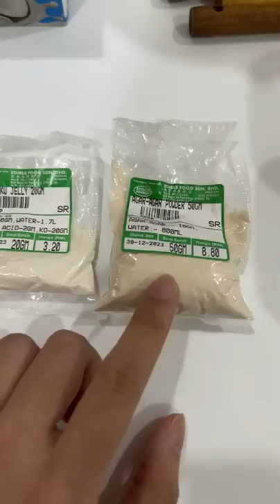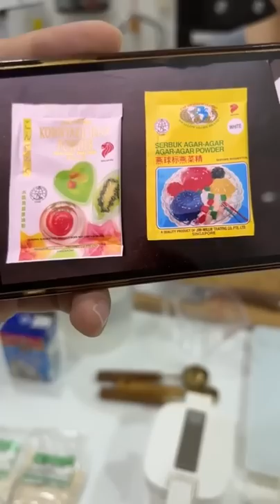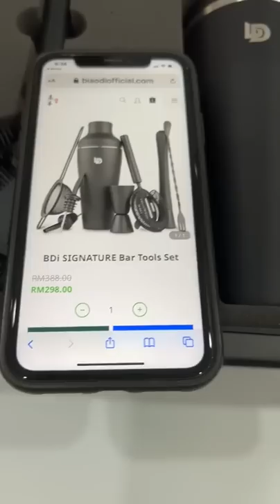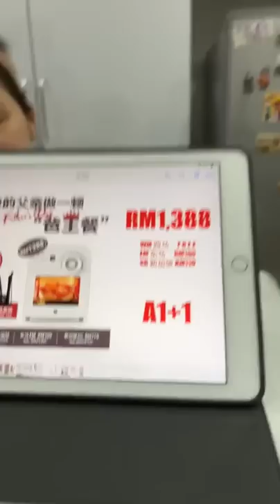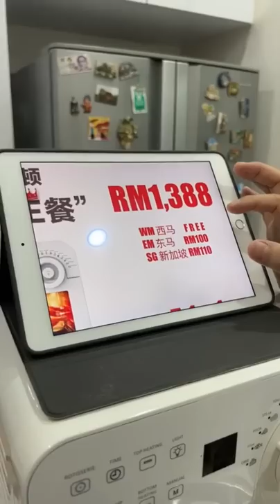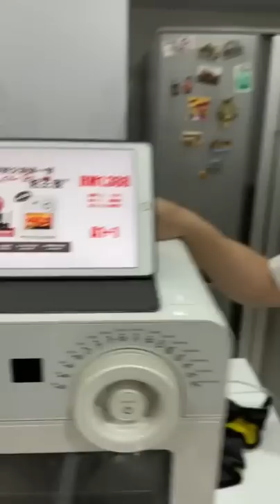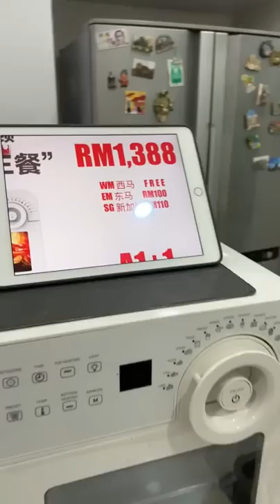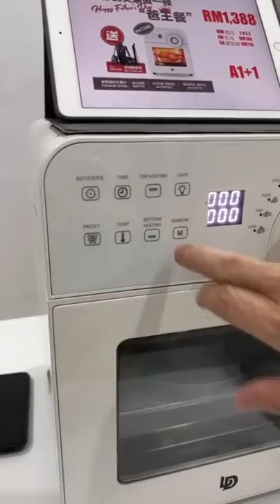表弟好煮意 - 深夜廚房 212 - 水果果凍蛋糕 , Midnight Diner 212 - Fruit Jelly Cake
水果果冻蛋糕
材料：
A
椰奶 100g
水 600g
糖 80g
果冻粉 1茶匙
燕菜粉 2.5茶匙
B
水 300g
糖 30g
燕菜粉 1茶匙
果冻粉 0.5茶匙
做法观看视频
Fruit jelly cake
A:
Coconut milk 100g
Water 600g
Sugar 80g
Jelly powder 1tsp
Agar powder 2.5tsp
B:
Water 300g
Sugar 30g
Agar powder 1tsp
Jelly powder 0.5tsp